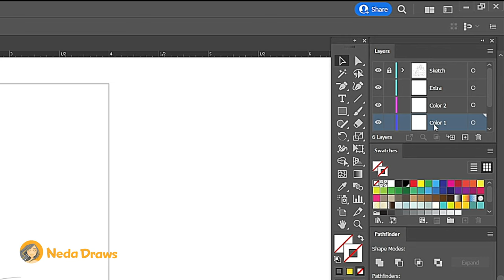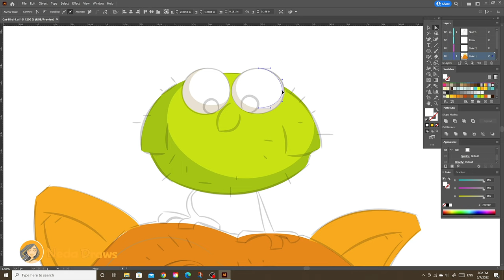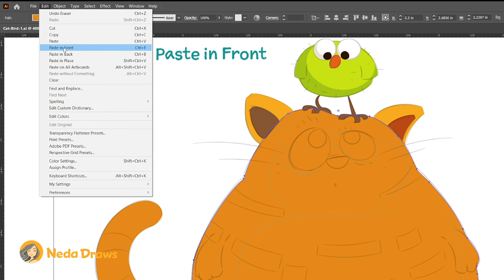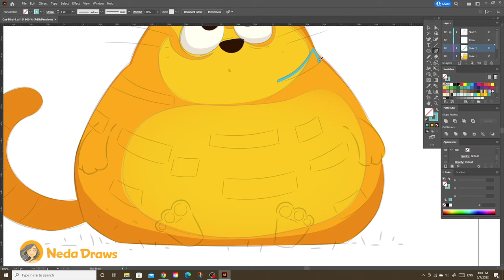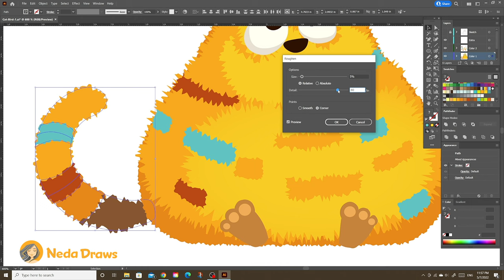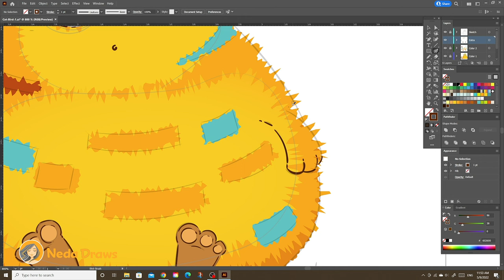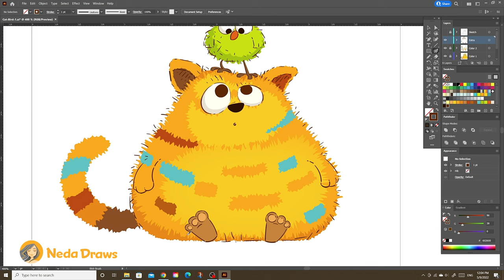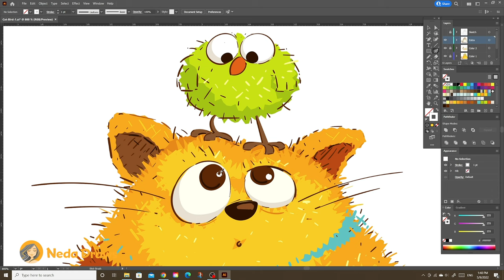How to Create FUR EFFECT- Adobe Illustrator Tutorial- Hairy Furry Cat & Funny Fluffy Bird :)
Distort and Transform Effect- Roughen Effect- Illustrator Painting- Cute Drawing- Digital Painting- Vector Illustration- Step by Step

Welcome to my world everyone! My name is Neda :) I upload fun and easy drawing, illustration, and cartoon character design videos. :)

You may watch all my digital painting and illustration different processes in the upcoming videos :)

I LOVE funny, silly, goofy, colorful, and happy illustrations! My digital speed paintings mostly are done in Adobe Illustrator and they include:

cute babies
kids, children (boys, and girls :)
chubby squishy monsters
lazy birds, chickens
angry worms :)))
funny baby animals and weird creatures ;)